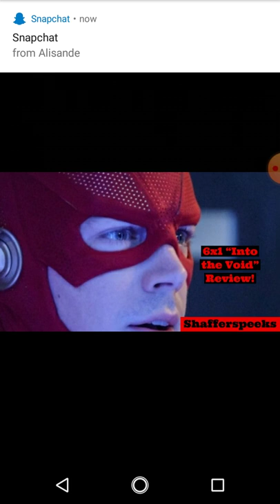The Flash 6x1 "Into the Void" Review!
While Barry and Iris deal with the loss of their daughter, the team faces their greatest threat yet -- one that threatens to destroy all of Central City; Killer Frost has a brush with death that will change her relationship with Caitlin forever.

Heemz Gaming

My Twitch Username (s): Shaffe007 & Shafferspeeks